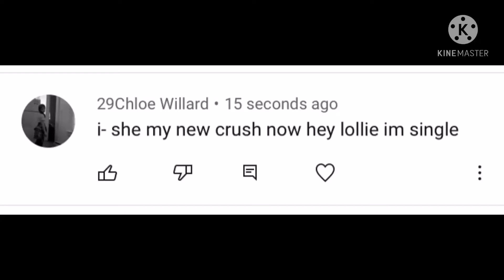Someone said they have a crush on Lollie here’s her response